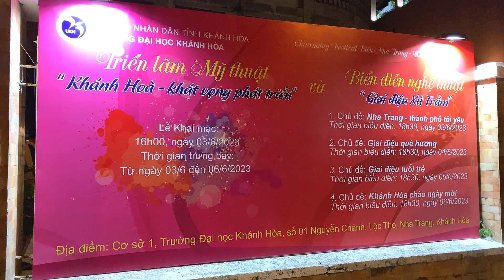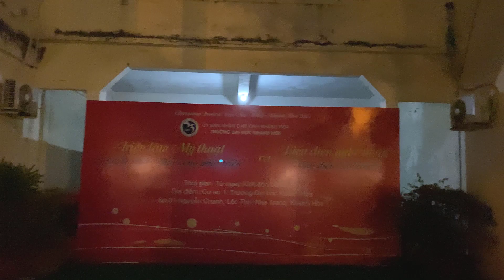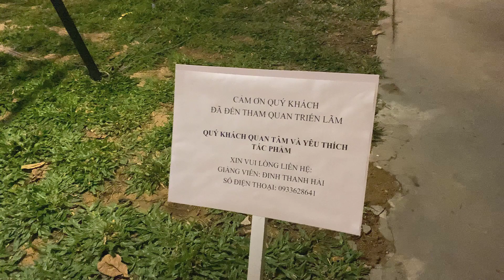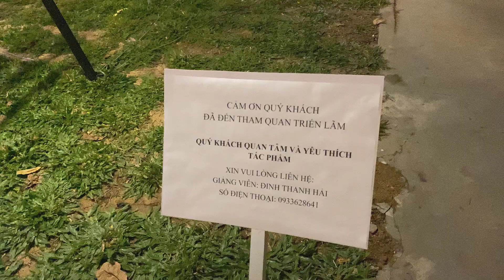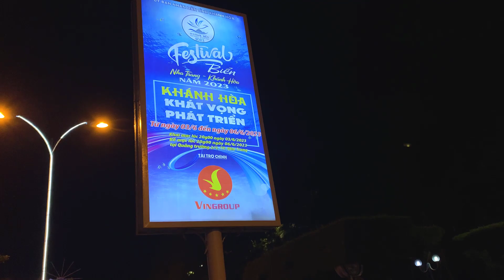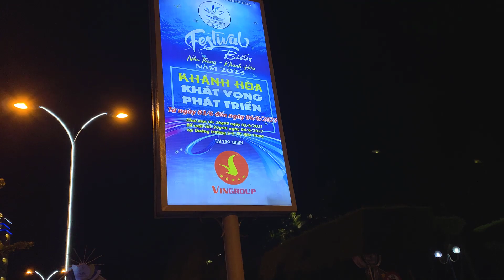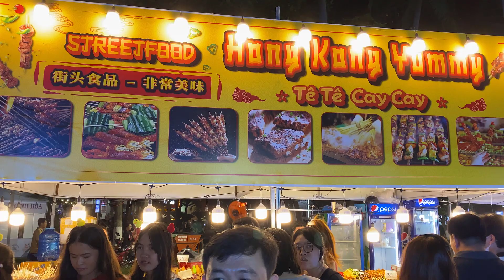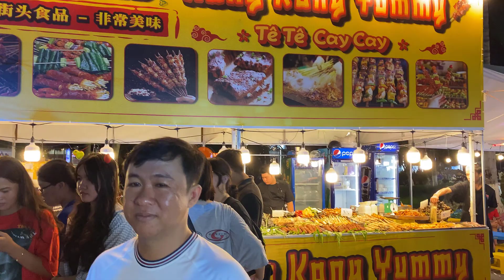Không Khí Sôi Động Lễ Hội Ẩm Thực Ba Miền Festival Biển Nha Trang 2023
Chia sẽ những video về đường phố